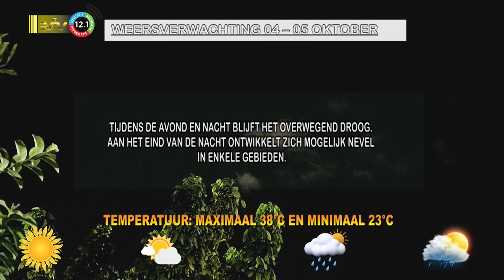04 10 2023 Weersverwachting 04 – 05 okt ’23